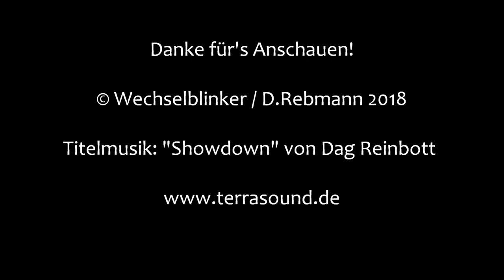Bahnübergang Lautzkirchen "Am Papierweiher"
Lautzkirchen ist ein Ortsteil von Blieskastel, welches im Saarpfalz-Kreis im Südosten des Saarlandes liegt. Bereits seit 1866 verfügt man hier über einen Bahnhalt, der seinerzeit noch an der Würzbachbahn lag, die in heute nicht mehr in ihrer ursprünglichen Form existiert. Der Abschnitt Bierbach - (Nieder-) Würzbach wird aber immer noch befahren und ist Teil der Strecke Pirmasens Nord - Rohrbach.

Zudem zweigte hier früher kurz vor dem Bahnhof die Bliestalbahn in Richtung  Sarreguemines (Saargemünd) ab, die aber 1997 stillgelegt und zu einem Radweg umgewandelt wurde.

Man kann ich Lautzkirchen noch an einigen Stellen Relikte des früher stattlichen Güterverkehrs auf der Bahnstrecke finden. So gibt es noch Gleisreste von Ladegleisen und die dazugehörigen Laderampen.

In der Straße Am Papierweiher wird dies besonders deutlich. Hier gibt es neben Wohnhäusern auch noch Firmengelände, wobei die Bahnrelikte auch teils einfach überbaut wurden. Die ganze Szenerie wirkte am Tag meines Besuch recht trist, wobei der dazugehörige Bahnübergang durchaus zu gefallen weiß.

Die Anlage wurde wie die meisten an der Strecke irgendwann nach der Jahrtausendwende erneuert und besitzt seitdem Lichtzeichen von Scheidt & Bachmann, die die Eigenschaft besitzen, dass sie fast nicht mehr zu erkennen sind, wenn man ein wenig schräg darauf blickt.

Hinzu kommen noch Halbschranken und ein Gong. Auf einer Seite des BÜ geht es sehr beengt zu, so dass man hier noch ein Lichtzeichen an einem Ausleger vorgeschaltet hat, um hier einen Stau zu vermeiden, der auch fatale Folgen hätte.